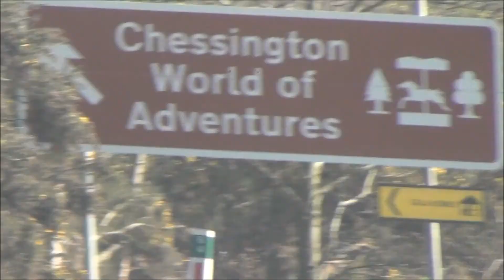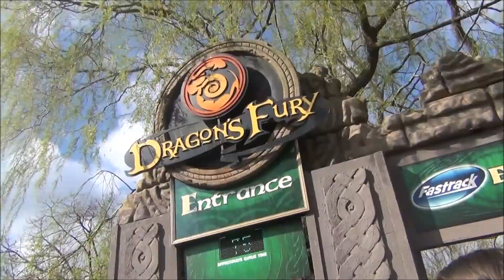Fred - Chessington Day 1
Hey guys what is up today im filming the rides i went on with my family in chessington the rides were:
Cobra
Dragon's Fury